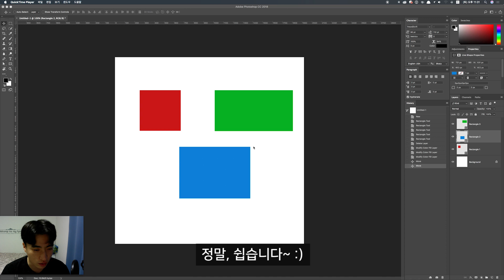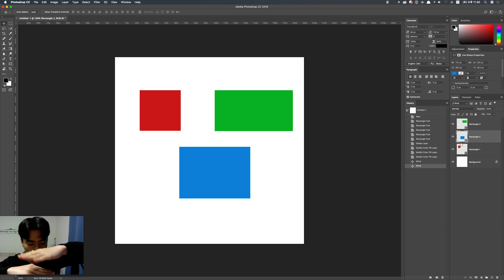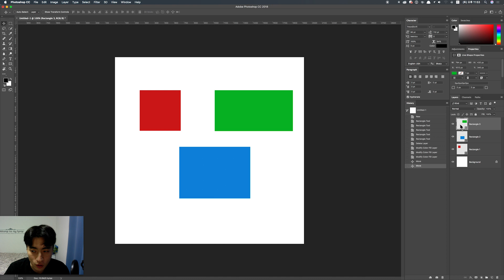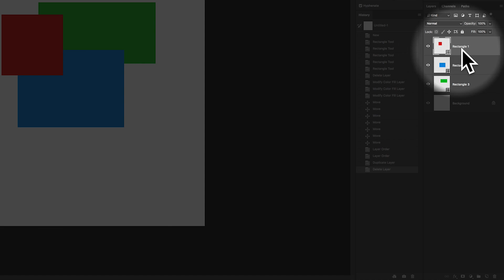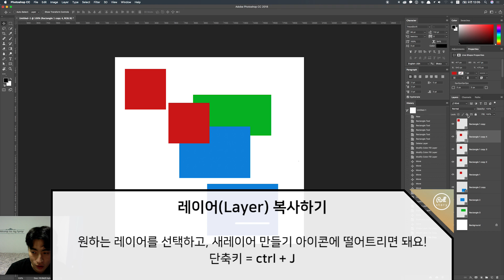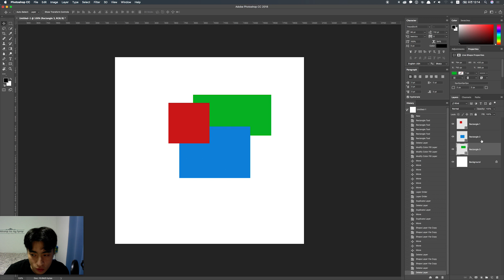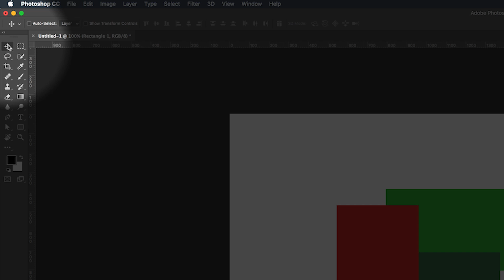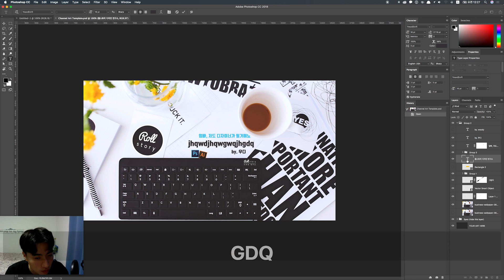포토샵 강좌 #5 - 레이어(layer) 사용법 완벽 이해하기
포토샵의 강력한 기능! - 레이어(layer)
이제, 개념을 확실히 이해하고 쉽게 사용하는 방법까지 알아봅시다!